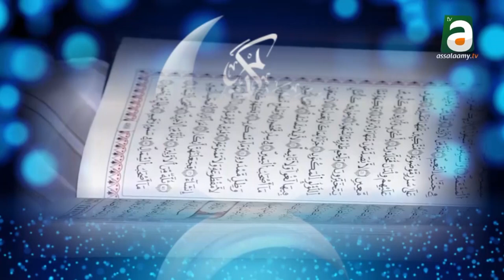3éme koumté ramadan Ndogou Baye Fall à Touba1442H/ 2021